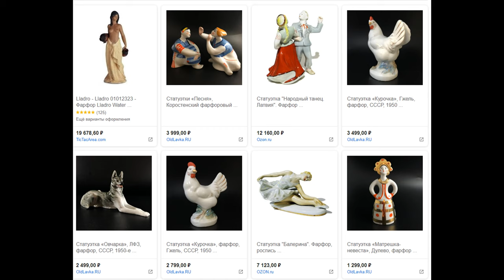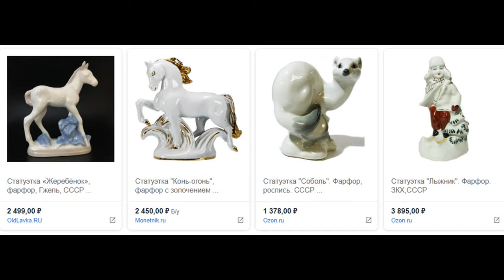Фарфоровые статуэтки СССР ЛФЗ, стоимость, цены. Бульдог, пловчиха, мальчик с виноградом, рыбы, заяц.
Видео о моей коллекции (а точнее, наследии) фарфоровых статуэток времён СССР.
Расскажу об их примерной стоимости.
Также в конце видео Вы можете посмотреть актуальные цены на июль, 2020 года на некоторые популярные фарфоровые статуэтки из СССР, которые я видел у своих друзей и знакомых.

В данном видео представлены следующие фарфоровые статуэтки завода ЛФЗ:
фарфоровый заяц с морковью ЛФЗ, статуэтка пловчихи (купальщица), мальчик с виноградом, белый медведь, статуэтка бульдога, фарфоровые фигурки петуха и индюка (солонка и перечница, СССР), а также фарфоровый набор рыб (графин и 6 стопок в форме рыб).

Video about my collection (or rather, the legacy) of porcelain figurines from the USSR.
I will tell you about their approximate cost.
Also at the end of the video you can see the current prices for July, 2020 for some popular porcelain figurines from the USSR, which I saw with my friends and acquaintances.